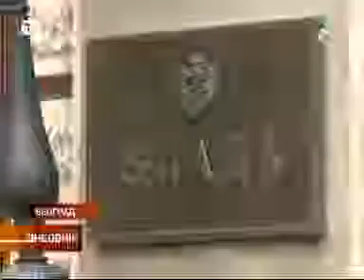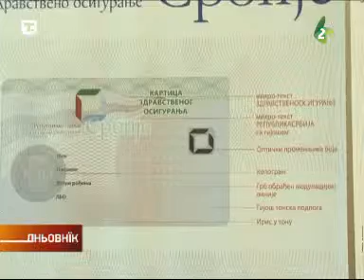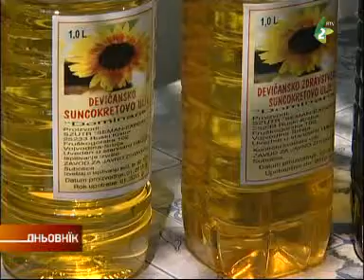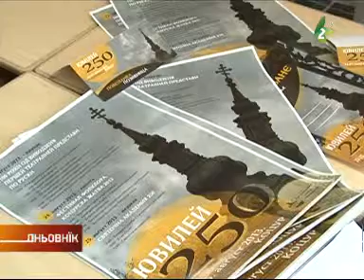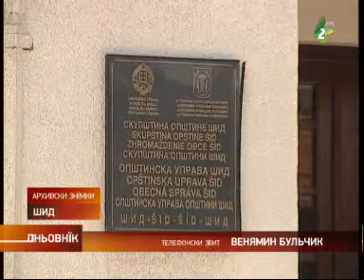TV Dnjovnjik 0808 - ТВ Дньовнїк 0808